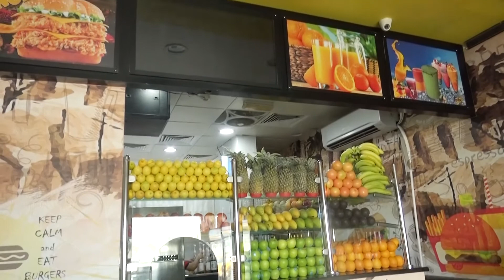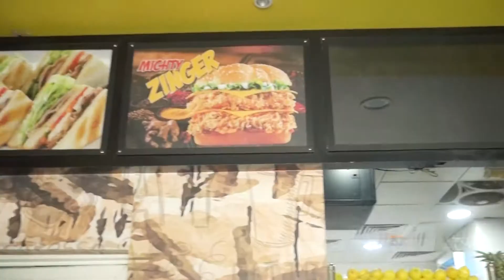Mr Mohi and Mr Rafiq owners Pluspoint Supermarket and Shabab Al Khan Cafeteria رواد الأعمال مع